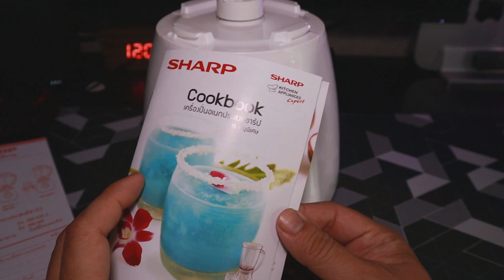รีวิว ใช้เครื่องปั่น Sharp EM-ICE2 ทำน้ำพริกอ่อง l T3B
ผมชอบนะซื้อมาไม่ผิดหวังเลย ดีมากๆเพราะ Sharp  EM-ICE2 มีใบมีดปั่น 5 ฟันฉลาม น้ำแข็งนี่ละเอียดเป็นสมูทตี้เลย ครก-สาก ผมไม่อยากซื้อ เลยใข้เครื่องปั่น ตัวนี้มาทำเครื่องแกงในอาหารไทย อย่างน้ำพริกอ่องนะครับ  ก็ใช้งานดี VDO นี้ผมเน้นทดสอบ  มีดปั่น 5 ฟันฉลาม นะครับ